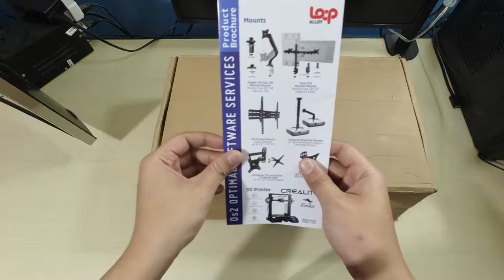Loop Alloy Quadruple (4) Arm Monitor Bracket Unboxing & Assembly - TAGALOG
Quadruple Arm Monitor Bracket Unboxing & Assembly
4 Arm Monitor Bracket Unboxing & Assembly
Tagalog Version

Quad Monitor Arm Bracket with C-Clamp
SCREEN SIZE: 18″-32″
MAX WEIGHT: 4.5kgs per arm
VESA: 75mmx75mm, 100mmx100mm
WALL DISTANCE MIN: 3.66 inches
WALL DISTANCE MAX: 31.88 inches
TILT (DEGREE): 90 degrees
SWIVEL (DEGREE): 180 degrees
MATERIAL: METAL
ROTATABLE: NO